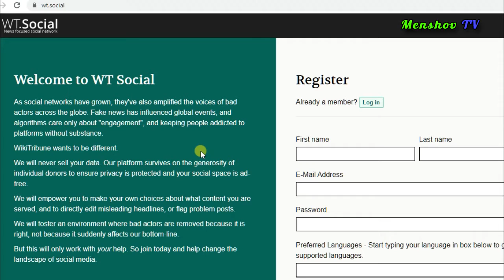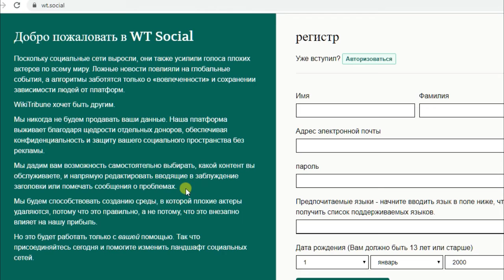Новая социальная сеть WT.Social подарит общение? 2019